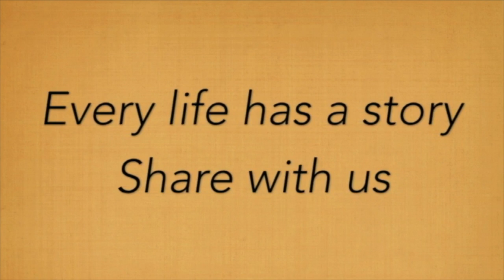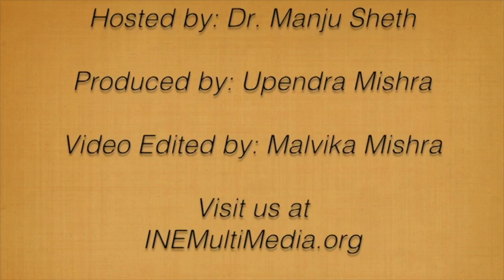Sanjeev Kapoor talks about his philosophy, Akshaya Patra and cooking for PM Modi in Chai with Manju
MasterChef Sanjeev Kapoor talks about his philosophy, Akshya Patra and cooking for Prime minister Modi in Chai with Manju